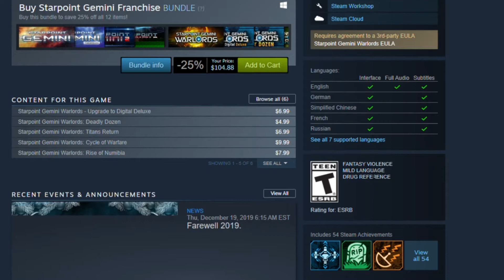Will wage war for turrets - Starpoint Gemini Warlords Gameplay episode 25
Today me and the crew return to Starpoint Gemini Warlords, a game where you not only command a starship to do starship things, but can build entire fleets of AI controlled vessels to do everything from providing extra muscle in a skirmish, to fighting an entire battle for you.  In this episode, in an effort to replace the losses to my fleet from the prior episode I build a few more ships.  This takes time however, and to help make the time go by I do some mercenary work from the jobs board.  While the job was successfully completed, my fleet did take some losses requiring me to build even more ships even though I do get more ships added to the fleet I don't recall ordering built. Still, the money from the completed jobs is enough to fully arm my current starship, which is always a plus.  Enjoy.

Thoughtful Question:  When waiting for something, what do you do to pass the time?

Always remember:  On the road of life; never burn all your bridges behind you, for you will never know when you will need to make a round trip.